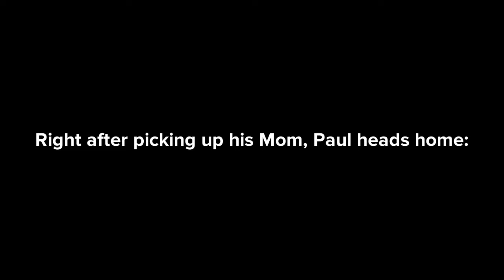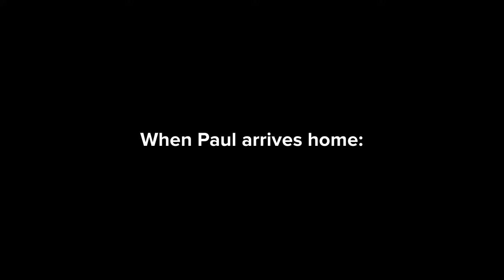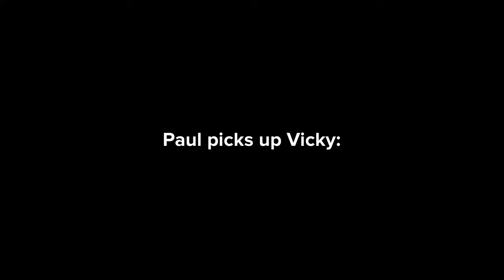Mishap With A Turkey II